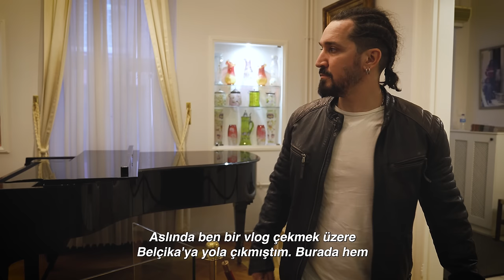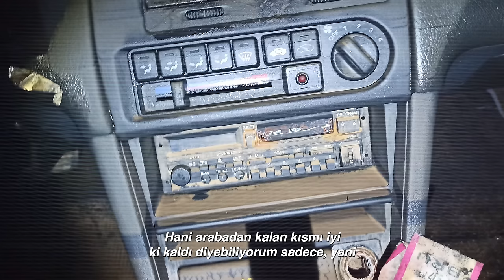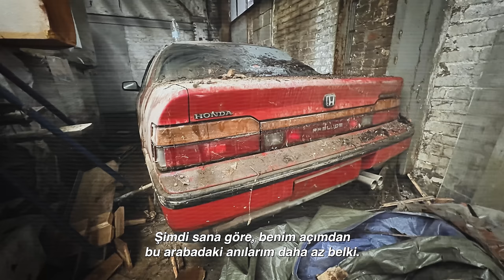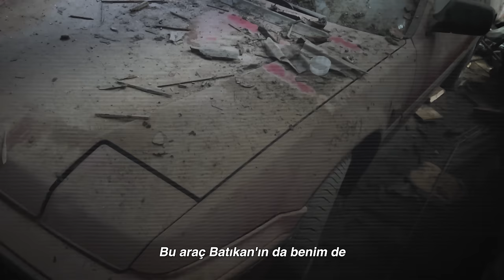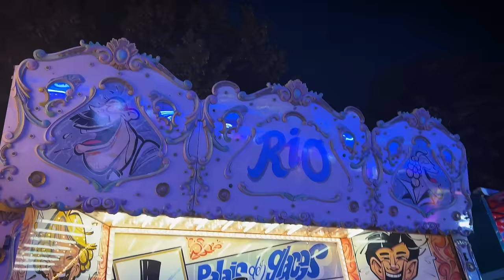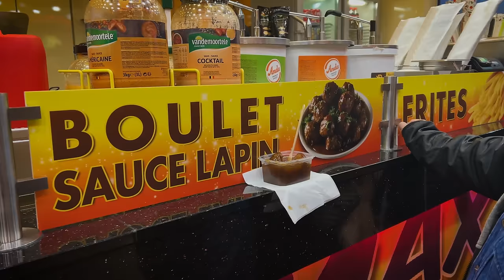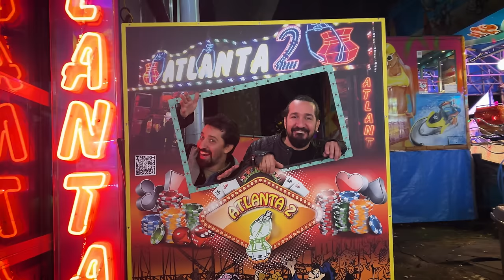Barış Manço'nun Belçika'daki Arabası (Özel Bölüm)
Barış Manço'nun Belçika'daki Arabası

Bu özel bölümde sizlere aracın son hâlini ve olayların perde arkasını gösteriyoruz. Gelecek bölümlerde arabanın, ismindeki anlamı gibi, iyileşmesinin "başlangıcına" tanıklık edeceksiniz.

Çeviri:
Atlas Localization